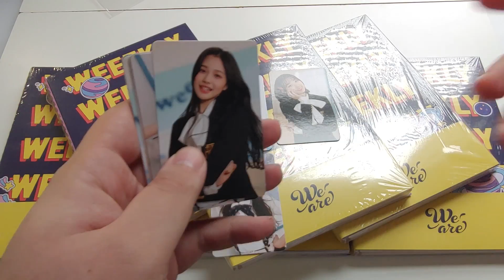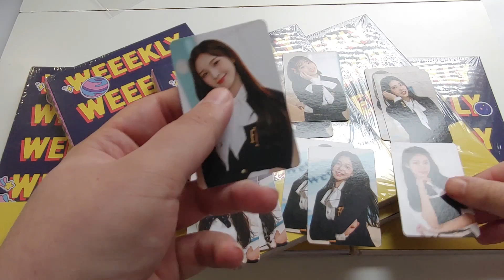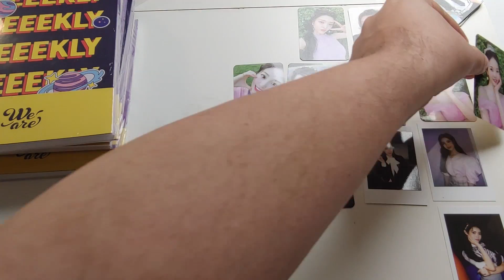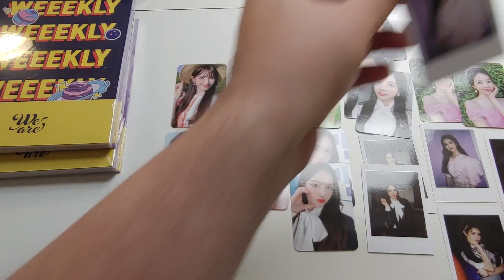Weeekly - We Are (MyMusicTaste) Unboxing 6x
Bought through MyMusicTaste for a fancall i did not get into lol.

=Next Unboxings=
TOO - Running Toogether Makestar albums
Saturday - D.B.D.B.DIB
Rocket Punch - Blue Punch